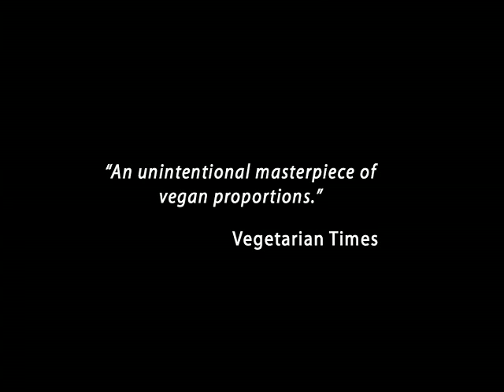Kosher Vegan Soul Food Trailer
Trailer for acclaimed film Kosher Vegan Soul Food.